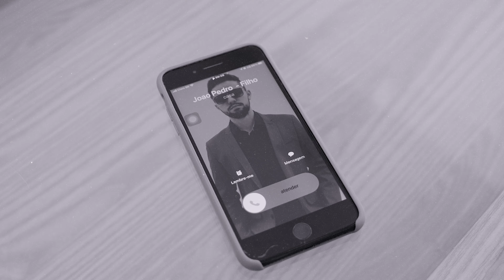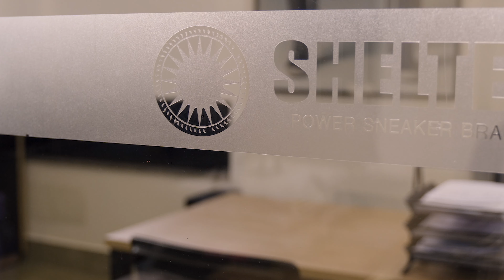Shelter Dia das Mães - 2022